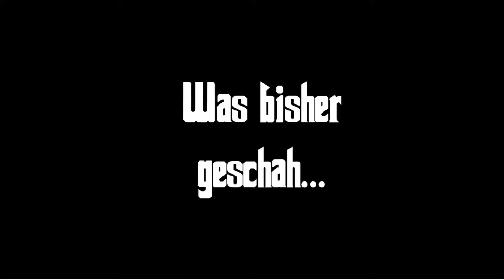7 Days to die Alpha 6 German Full HD - Let´s Play #78 - Erde klatschen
Ich bin eine Beschreibung mich kann man lesen

Mit dabei:
ChriZ
Folge 78 - Erde klatschen
Links:
7 Days to Die